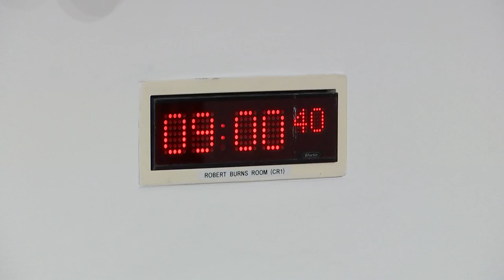Constitution, Europe, External Affairs and Culture Committee - 3 October 2024